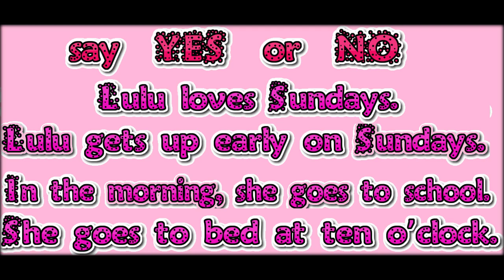Spotlight 3 Module 8 ex. 5 page 127 (59)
Английский в фокусе 3 класс Модуль 8 упр. 5 стр. 127 (59)
Ура! Воскресенье!